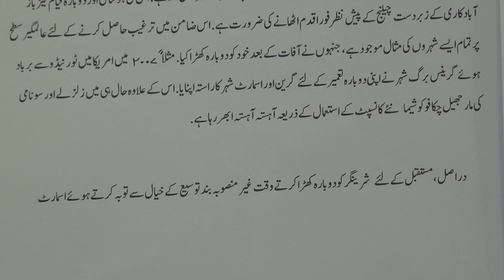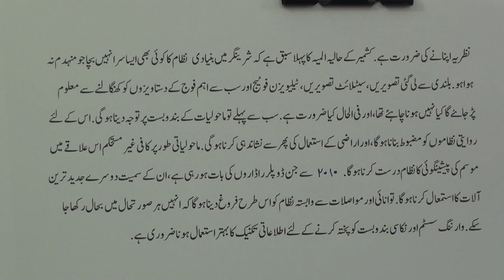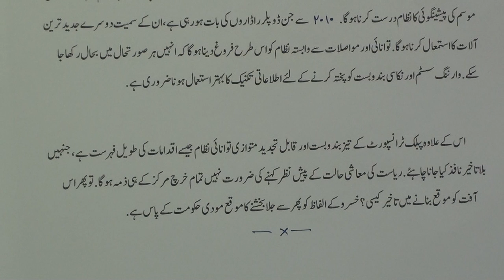Learn Urdu through Hindi lesson.76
Urdu translation of a Hindi article.Original article is available at "learn Hindi through Urdu lesson.76".